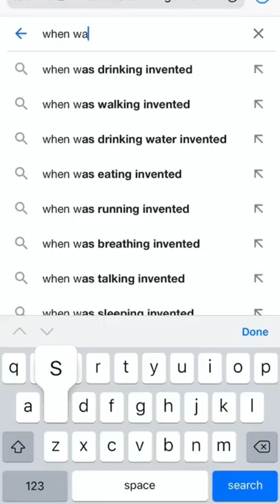When people didn’t know how to drink water